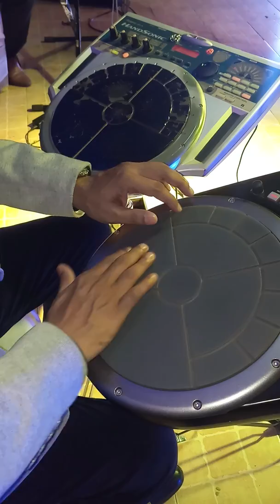Aye Dil E Nadan/live/cover/Soprano/Played by Irshad saxophonist. Ashish keyboardist. Dipak Hand Soni